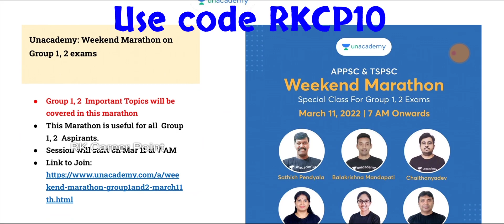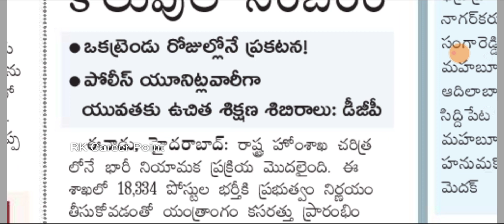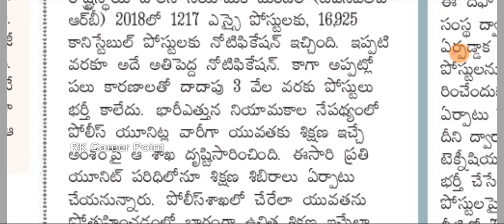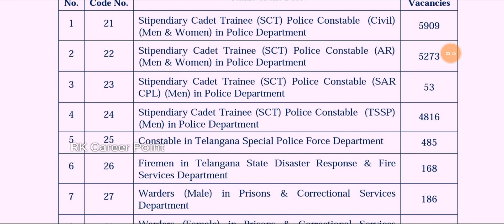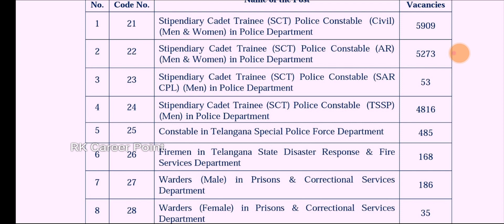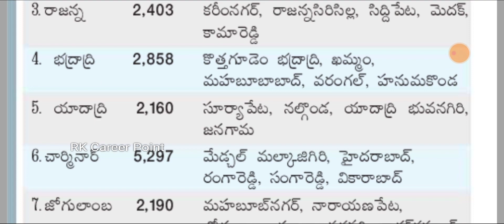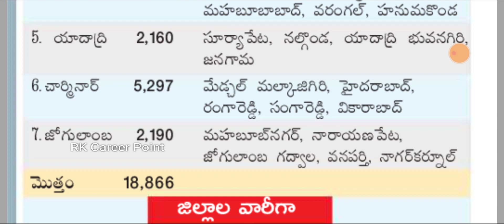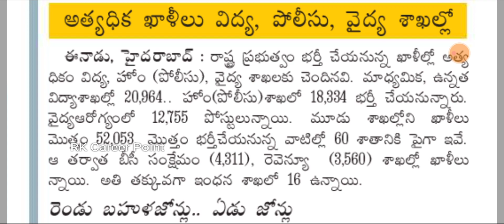పోలీస్ ఉద్యోగాలకు నోటిఫికేషన్ | హోం శాఖలో కొలువుల పండుగ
1. Batch on Endowment executive & Jr. Assistant exams
2. Group 2 Free Test
3. Group 2 Free Test
4. Weekend Marathon for Group 1, 2
5. Weekend Marathon: for PSI PC exams

ts notification latest,
ts notification 2021 latest,
ts anganwadi notification 2021,
ts ae notification 2021,
ts agriculture notification 2021,
ts anganwadi notification 2021 in telugu,
ts anganwadi notification 2022,
ts ayush notification 2021,
ts amvi notification 2021,
ts ae notification 2022,
ts bpt notification 2021,
ts open bed notification 2021,
bts notification tone,
appsc jobs,
appsc jobs in telugu,
appsc jobs notification 2021,
appsc jobs notification 2022,
appsc jobs calendar 2021,
appsc jobs how to apply,
appsc jobs 2021,
appsc jobs latest,
appsc jobs calendar 2022,
appsc jobs apply,
appsc jobs in ap,
appsc jobs calendar,
uppsc commerce lecturer jobs 2021,
ppsc chemistry jobs,
appsc diploma jobs,
appsc civil engineering jobs,
appsc endowment jobs,
appsc group 4 jobs,
appsc group 2 jobs in telugu,
appsc group 2 jobs,
appsc group 2 jobs list,
appsc govt jobs 2021,
appsc group 3 jobs in telugu,
appsc group 3 jobs list,
appsc govt jobs notification 2021,
appsc job how to apply,
appsc junior assistant jobs,
appsc jobs list,
appsc jobs latest news,
appsc jobs latest news today,
appsc latest jobs 2021,
appsc jobs notification,
appsc jobs qualification,
appsc jobs telugu,
uppsc jobs,
uppsc jobs list,
uppsc jobs 2021,
uppsc jobs 2022,
jobs through upsc,
what is appsc jobs,
appsc group 1 jobs list,
appsc jobs 2022,
appsc jobs 2022 notification,
appsc group 3 jobs
ts set exam notification 2022 in telugu,
ts fireman notification 2021,
ts fbo notification 2021,
ts fbo notification 2022,
ts vro notification,
ts new notification for govt jobs 2021,
ts guest faculty notification 2021,
ts bsc forestry notification 2021,
ts gurukulam notification 2021,
ts groups notification 2021,
ts gnm notification 2021,
ts groups notification 2022,
ts govt notification 2021,
ts gds notification 2021,
ts govt notification 2022,
ts gurukulam notification 2022,
gst notification,
gst notification latest news,
gst notification 17/2021,
gst notification 15/2021,
gst notification 40/2021,
gst notification 16/2021,
gst notification 14/2021,
gst notification 30/2021,
ts police notification 2021 height,
ts irrigation notification 2021,
ts si constable notification 2022,
ts si job notification 2021,
ts si police notification 2021,
ts jobs notification 2021,
ts jobs notification 2022,
ts jlm notification 2021,
ts jobs notification 2022 in telugu,
ts jlm notification 2022,
ts job notification update 2021,
ts jl notification 2021,
ts kgbv notification 2021,
ts kasturba notification,
ts kvs notification 2021,
job updates in telugu,
job updates with radha,
job updates master,
job updates in tamil,